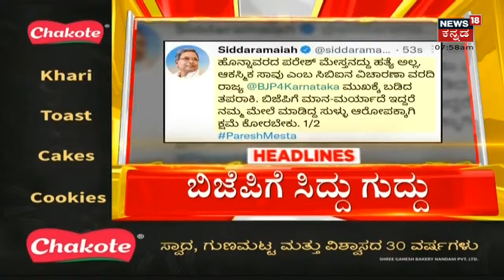Morning News Headlines | Kannada Top Headlines Of The Day | October 04 | Karnataka Latest Updates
Paresh Mestaದು ಕೊಲೆಯಲ್ಲ, ಅದು ಆಕಸ್ಮಿಕ ಸಾವು; Honnavar Courtಗೆ CBI ವರದಿ. BJPಯವರೇ ಮಾನ ಮರ್ಯಾದೆ ಇದ್ರೆ ಕ್ಷಮೆ ಕೇಳಿ ಎಂದ Siddaramaiah